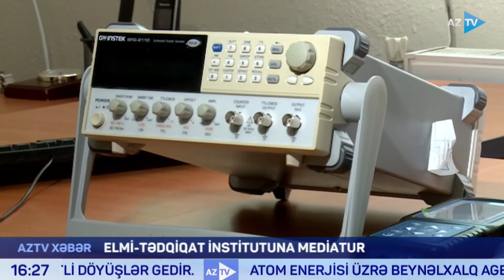FHN-in Elmi-Tədqiqat İnstitutuna mediatur təşkil edilib